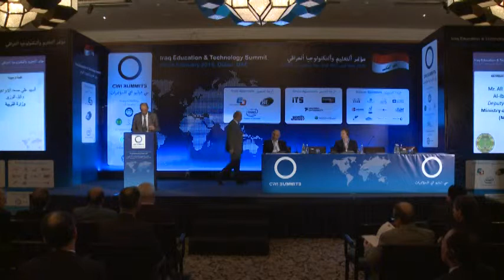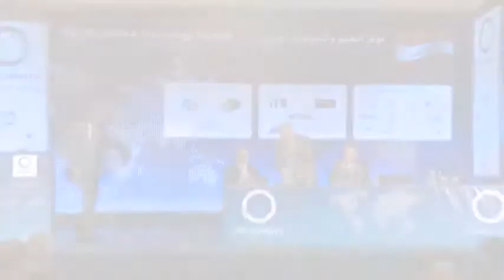Mr. Ali Musa'ad Al-Ibrahimi, Deputy Minister of Education (MoE)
Keynote Address from Day 1 of the Iraq Education & Technology Summit, Saturday 23 February; Crystal Ballroom, Hyatt Regency Dubai, UAE. Organised by CWI Summits